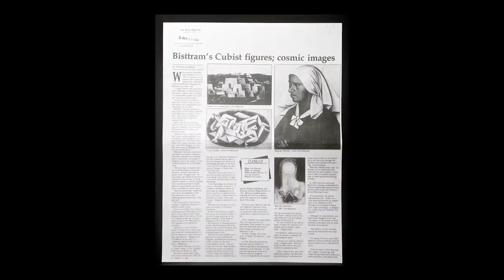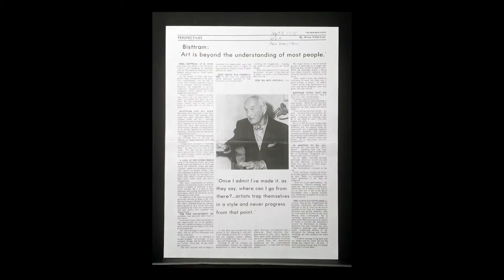Weekly Rundown 8-22-2021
The second installment of the Weekly Rundown (8/22/21 - 8/28/21). This week we have some videos of throwing and trimming pottery, and recycling clay. We also have some images of paintings by Ed Garman, Stan Moore, and Rolph Scarlett. The research was from the Bisttram folder at the NM Museum of Art. And, we went to three openings in Santa Fe this week--Hecho a Mano, Canyon Road Contemporary, and Blue Rain Gallery.

Thanks for checking out the Weekly Rundown